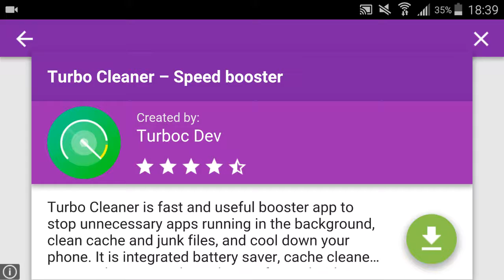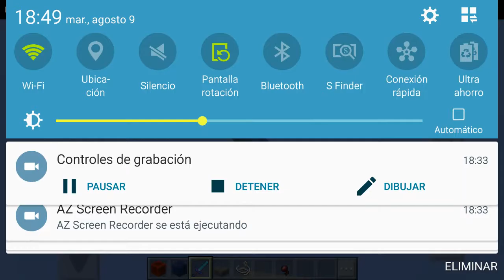La casa automatica:o